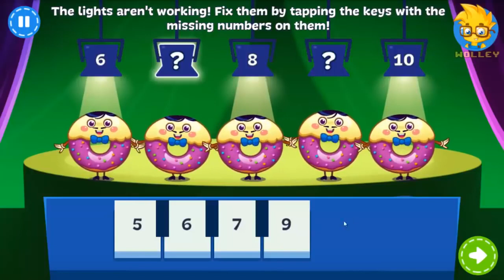Kids Learn Math with Fun Activities || Numbie: First Grade Math || Educational Game For Children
WELCOME TO MY CHANNEL, nice to see you here I hope you enjoy all the time in Baby World TV Dont forget click SUBCSRIBE AND LIKE BUTTON to support this channel in all futures videos! HAVE A GREAT DAY!

Learning and other's game videos for kids. Help them to learn something new!